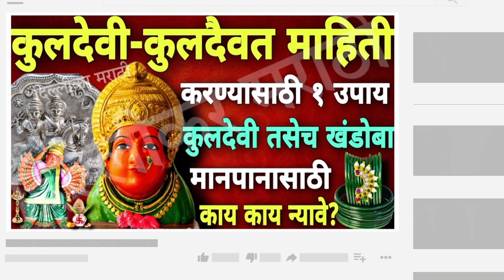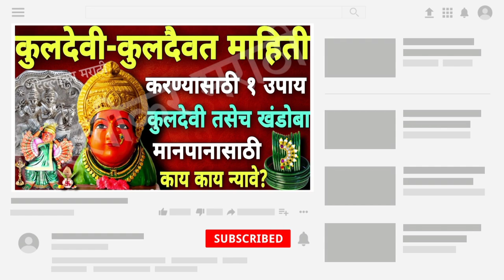आपल्या घराण्याचे कुलस्वामी/कुलदेवी माहित नाही?फक्त हा१ च उपाय करा!कुळदैवताला गेल्यावर या वस्तू न्या.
चांगली वेळ येण्यापूर्वी देव देतात हे ५ संकेत,चांगली वेळ येण्यापूर्वी देव देतात हे 5 संकेत,चांगली वेळ येण्यापूर्वी देव देतात हे 16 संकेत,चांगली वेळ येण्यापूर्वी हे 5 संकेत देतात देव,चांगली वेळ येण्यापुर्वी देव देतात हे शुभ संकेत,चांगली वेळ येण्यापूर्वी हे पाच संकेत येतात देव,चांगली वेळ येण्याचे संकेत,चांगली वेळ येण्याआधी देव देतो हे संकेत,वाईट वेळ येण्या पूर्वी देव कोणते संकेत देतो,चांगली वेळ येण्यापूर्वी देव आपल्याला देतात हे संकेत || good time coming in life.
चैत्र नवरात्रि 2023,चैत्र नवरात्रि 2023 डेट,चैत्र नवरात्रि कब है,चैत्र नवरात्रि 2023 तिथियां,चैत्र नवरात्रि कलश स्थापना मुहूर्त,चैत्र नवरात्रि 2023 में कितनी तरीख को है,चैत्र नवरात्रि पूजा विधि,चैत्र नवरात्रि,मार्च में नवरात्रि कब से है,नवरात्रि दुर्गा माता पूजा,चैत्र नवरात्र पूजा विधि,नवरात्रि पूजा विधि,चैत्र नवरात्रि 2023 में कब है,चैत्र नवरात्रि 2023 नवमी कब है,सरल नवरात्रि पूजा विधि,नवरात्रि में पूजा कैसे करें,नवरात्रि कलश स्थापना विधि
कुलदेवीचा मानसन्मान,कुलदेवता,अहिल्यादेवी,देव आपल्या सोबत आहे,कुलाचार,शत्रूने देव बांधले असतील तर काय करावे,देव बांधणे,श्री म्हाळसा देवी श्री बाणाई माता,कुलाचार कसा करावा,पितृपक्ष,पितृ पक्ष,मानसन्मान,कडेपठारावर मानसन्मान,खंडेरावांचा मान सन्मान कसा करावा,श्री स्वामी समर्थ,श्री स्वामी समर्थांचे उपाय व तोडगे,lakshmi
 bandhan,vashikaran,black magic,angat any,gurudev datta,god is great channel,स्वामी समर्थ,swami samarth,शुभ संकेत,वाईट संकेत
कुलदेवीची ओटी कशी भरावी,कुलदेवी ची सेवा कशी करावी,कुलदैवत खंडोबा ची सेवा कशी करावी,खंडोबा ची सेवा कशी करावी,स्वामी समर्थ सेवा कशी
 करावी,कुलदेवीची उपासना व पूजा कशी करायची,नवरात्रीत कुलदेवीची ओटी कशी भरावी,कुलदेवीची ओटी नवरात्रीत कशी भरावी,ओटी कशी भरावी,खंडोबा ची सेवा कशी करायची,नवरात्रीत कुलदेवीची खणा नारळाने ओटी कशी भरावी,कुलदेवीला जागृत व प्रसन्न कशी करायची,कुलदेवी कशी ओळखावी,कुलदेवी,नवरात्रीत कुलदेवीची ओटी कशी भरायची,कुलस्वामिनीची ओटी कशी भरावी
कुलदैवत कसे ओळखावे,कुलदेवता कशी ओळखावी,कुलदैवत,कुलदैवत कसे शोधावे,कुलदेवी कशी ओळखावी,आपले कुलदैवत माहित नसले तर कसे ओळखावे,कुलदैवत म्हणजे काय,कुलदेवता,कुलदेवता माहित नसल्यावर काय करावे कसे ओळखावे,गोत्र कसे ओळखावे,कुलदैवत खंडोबा,कुलदेवता काशी ओळखावी,कुलदेवी कुलदैवत,कुलदेवता माहित नसल्यास काय करावे,कुलदेवी,कुलदेवता कशी ओळखावी marathi astrologer,कुलदेवता कशी जागृत करावी,कुलदेवी कशी ओळखावी pooja lifestyle,कुलदैवत कुलाचार,कुलदैवत दोष,
amavasyakabkihai
आषाढी अमावास्येला काय करावे काय करू नये,अमावस्या दिवशी काय करावे,अमावस्या काय करू नये,घरात पैसा येण्यासाठी काय करावे,अमावस्या,दीप अमावस्या,गटारी अमावस्या,शनीच्या साडेसातीत काय उपाय करावा,आषाढी अमावस्येला या गोष्टी टाळाच, 2022अमावस्या उपाय,दिप अमावस्या,अमावस्या टोटके,पिंपळाच्या झाडाची पूजा केल्याने काय फायदा होतो,अमावस्या 2021,दिव्यांची अमावस्या,आषाढी अमावस्या
मंगल कलश स्थापना👇
घरात सुख शांती राहण्यासाठी,पैसा टिकून राहण्यासाठी उपाय,घरात सुख शांती साठी काय करावे,घरात पैसा टिकून राहण्यासाठी उपाय,घरामध्ये सुख शांती लागण्यासाठी काय करावे,घरात पैसा येण्यासाठी काय करावे,घरात सुख शांती साठी उपाय,घरात शांतता राहण्यासाठी उपाय,घरात सुख शांती राहण्यासाठी उपाय,घरात सुख शांती राहण्यासाठी मंत्र,घरात सुख शांती,घरात पैसे टिकवण्यासाठी काय करावे,घरात सुख शांती येण्यासाठी उपाय,घरात लक्ष्मी टिकून राहण्यासाठी माहिती
घर में खुशियों के लिए सरल वास्तु टिप्स,घर में बरकत और खुशियां लाए बीमारी दूर भगाएं ये टिप्स अपनाएं